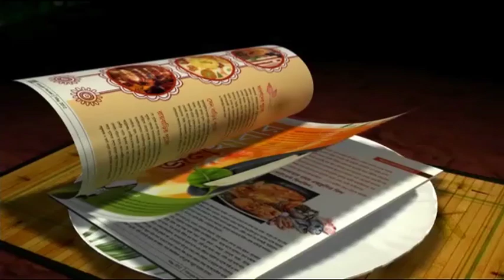Hero I League Launched In Kolkata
The highly-awaited Hero I-League season 2015-16 was officially  launched today in Kolkata in the presence of players from all nine competing clubs, along with Mr. Kushal Das, General Secretary, All India Football Federation (AIFF) and representative from Hero Motocorp.
This season will have two debutants in the I-League – DSK Shivajians FC and Aizawl FC. With the addition of these two clubs, the battle for the ultimate glory in Indian Football will be fought between nine clubs. The Hero I-League 2015-16 kicks off on the back of some solid showing by the Indian players in the recently concluded SAFF Championship 2015-16 and the Hero Indian Super League 2015.